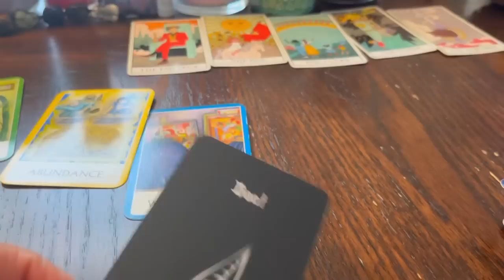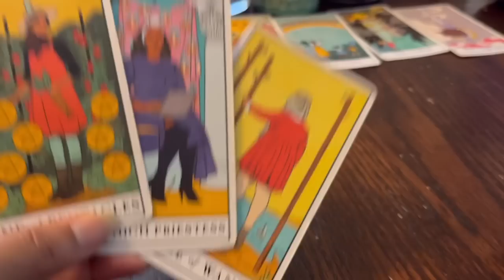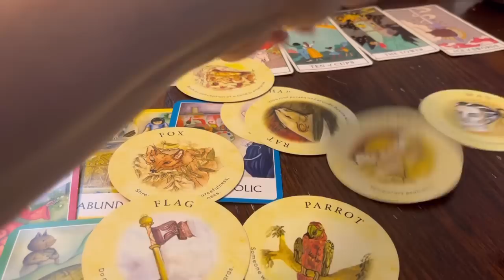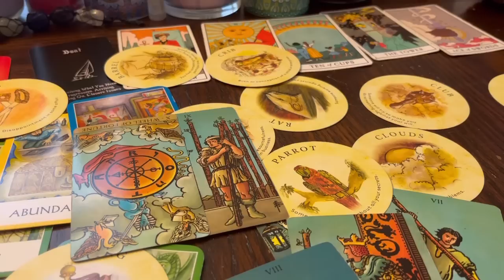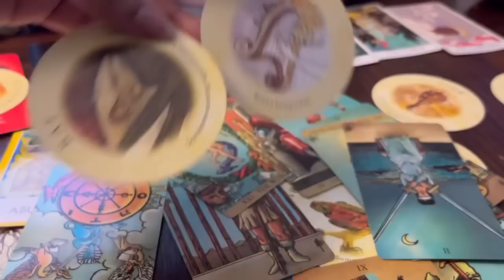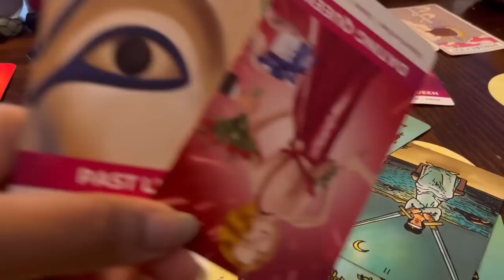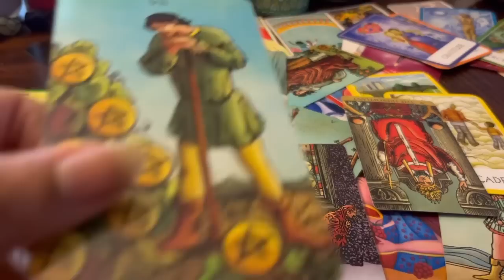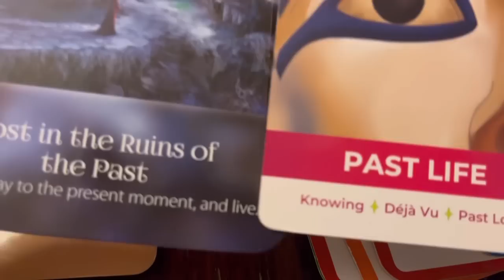SAGITTARIUS! The betrayal from an ex elevated you to success! It put U on your spiritual path!